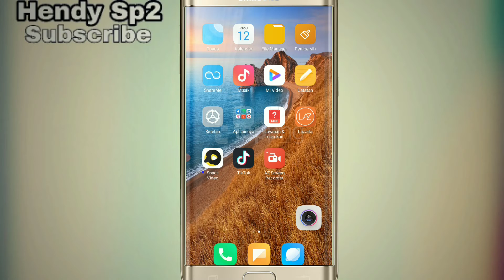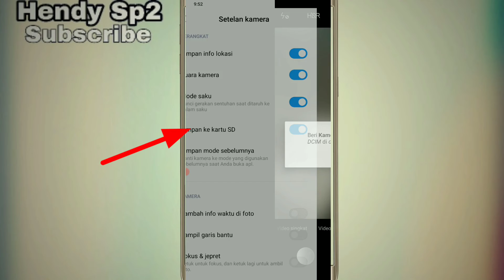CARA SETING KAMERA HP XIOMI KE MEMORI CARD | MEMORI KARTU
cara mengatur penyimpanan kamera hp xiomi ke memori kartu atau MMC